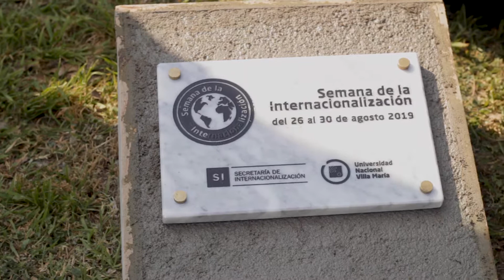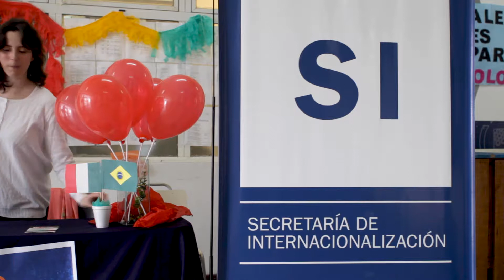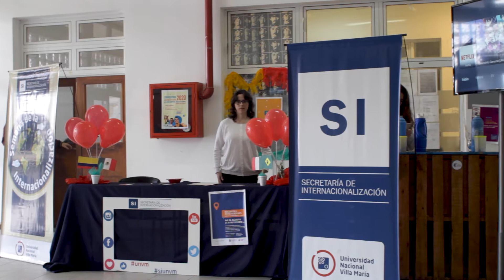Semana de la Internacionalización | Edición 2019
Del 26 al 30 de agosto, la Secretaría de Internacionalización (SI) de la Universidad Nacional de Villa María (UNVM), organiza una nueva edición de esta muestra anual que pretende promover y visibilizar las diferentes acciones se llevan a cabo desde el área.